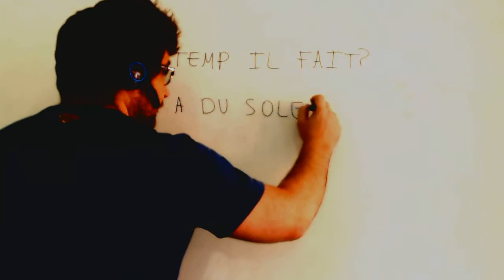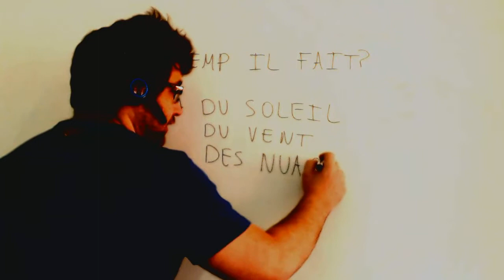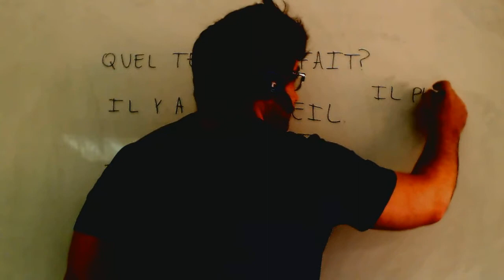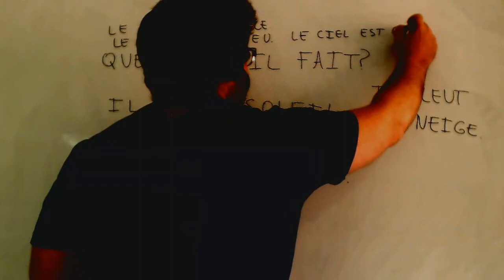Quel temp il fait Frances 1º ESO Academia Usero Estepona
Quel temp il fait Frances 1º ESO